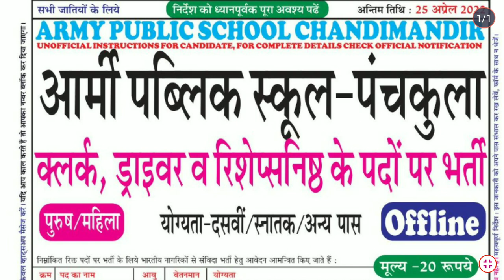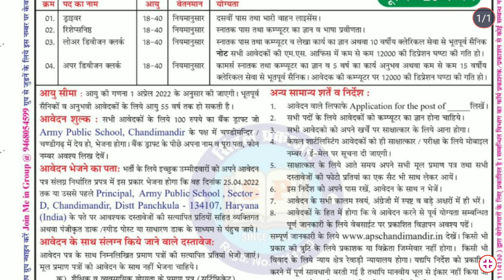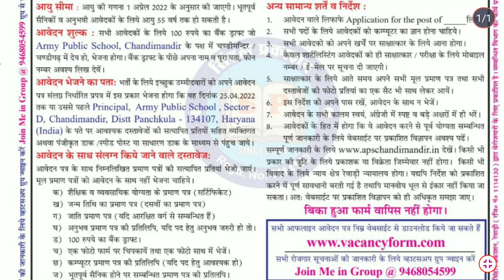Army Public School, Chandimandir, Panchkula recruitment 2022 | APS Panchkula Vacancy 2022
Army Public School, Chandimandir, Panchkula
Army Public School Vacancy 2022 || APS
 Teacher Recruitment Doubts
Army Public School TGT / PGT Online Form 2022 | How to Fill AWES APS TGT /PGT Online Form 2022 Apply
|| Awes Recruitment 2022 RealityArmy Public School Vacancy 2022/Army School Vacancy 2022/
Awes teacher Recruitment 2022/AWES Vacancy/
SAINIK SCHOOL TEACHERS PERMANENT RECRUITMENT 2022 II PERMANENT POSTS I SALARY 60000 Rs pm + BENEFITS
SAINIK SCHOOL TEACHER VACANCY 2022 | SAINIK SCHOOL BHARTI 2022 | SAINIK SCHOOL TEACHER RECRUITMENT
ARMY SCHOOL VACANCIES 2022 I CHANDIGARH & HIMACHAL I PERMANENT POSTS
RECRUITMENT OF REGULAR TEACHERS FOR ARMY PUBLIC SCHOOLS AT CHANDIMANDIR & DAGSHAI 2022/aps vacancy
Army Public School, Chandimandir
Army Public School PRT TGT PGT Recruitment 2022 | AWES APS Syllabus | APS Exam Pattern | Salary
newvacancy2022 latest government job angawadi supervisor
newgovtjobalert2022 bank job technical
offline2022 upcoming vacancy recruitment
2022 may aa nay vali sarkari nokri
bank recurment, all job result declear